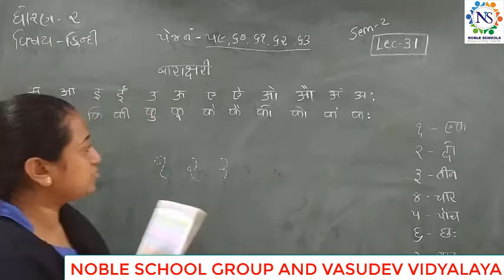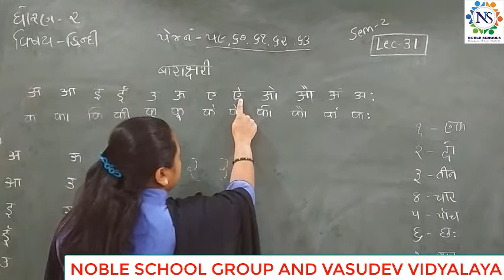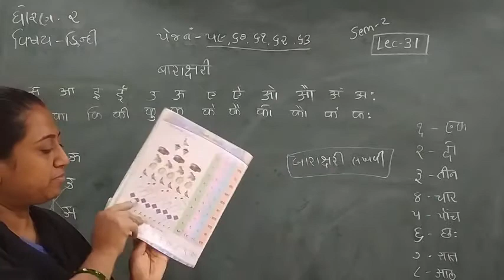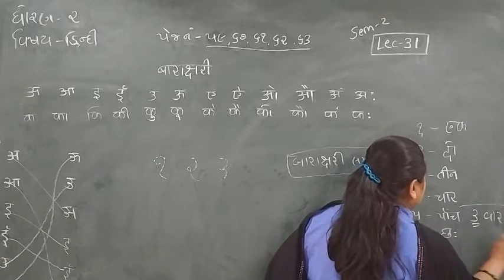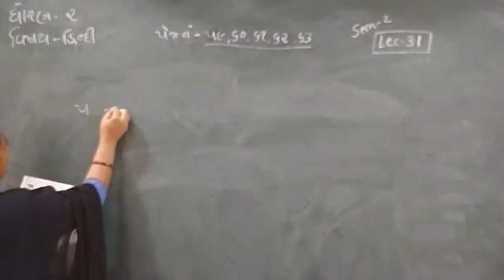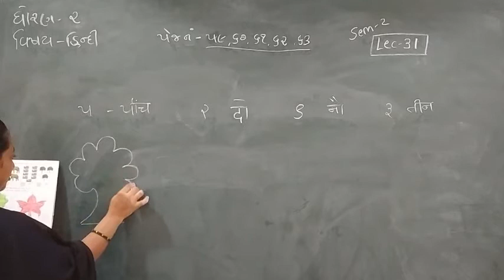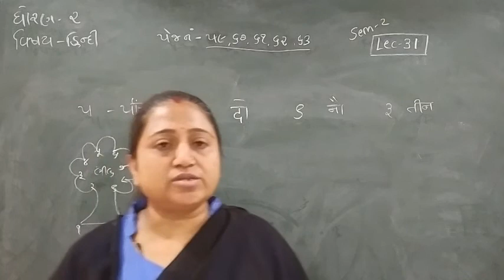Standard - 2 Hindi Semester - 2 Lecture- 31 byTruptiimadam